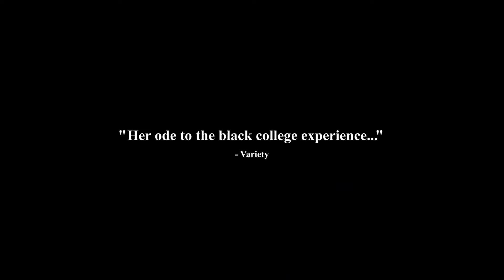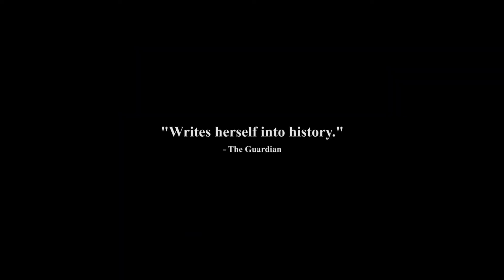Homecoming: A Film By Beyoncé | Official Trailer | Netflix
This intimate, in-depth look at Beyoncé's celebrated 2018 Coachella performance reveals the emotional road from creative concept to cultural movement. Premiering April 17. Only on Netflix.